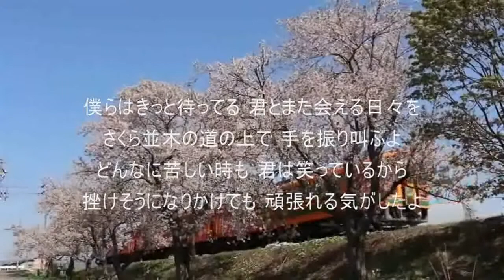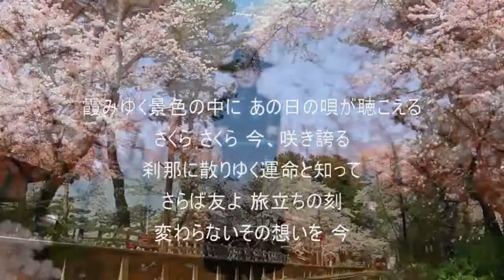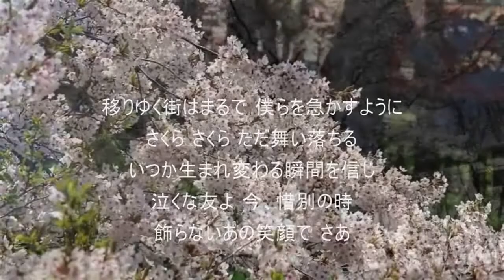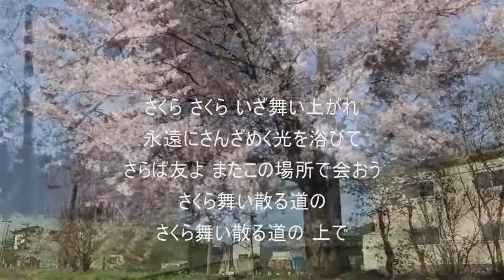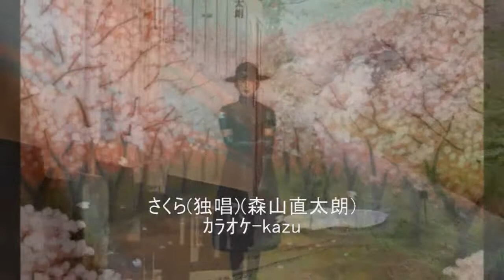03 さくら独唱 森山直太朗 ｶﾗｵｹ=kazu